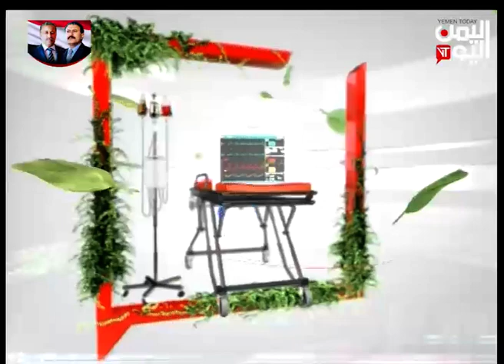صباح اليمن اليوم | الفن التشكيلي اليمني 6-8-2019